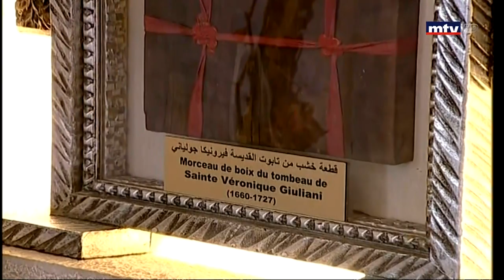القداس الإلهي - 04/08/2019